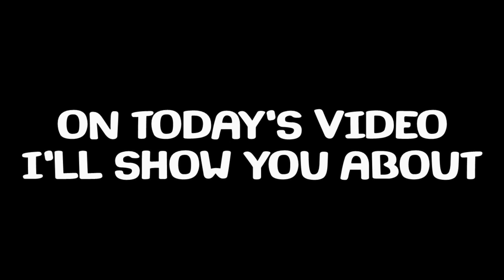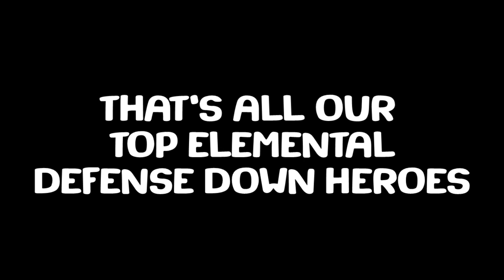Top 11 Heroes with Elemental Defense Down - Empires & Puzzles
Hallo Guys !
Di video kali ini saya akan memberikan List Hero Teratas yang memiliki kemampuan Elemental Defense Down Terbaik, Penasaran kan apa saja Heronya ? silahkan Tonton video ini sampai habis ya.
Empire & Puzzles Top 11 Elemental Defense Down Heroes 2021
Dan pastikan bahwa kalian selalu ingat untuk :
Signing Out ….. ✌ (^_^)